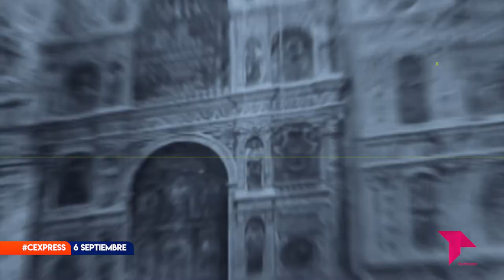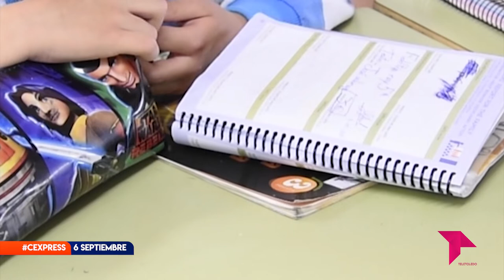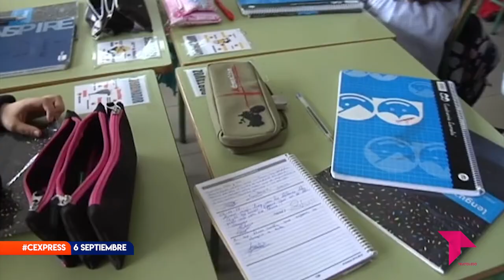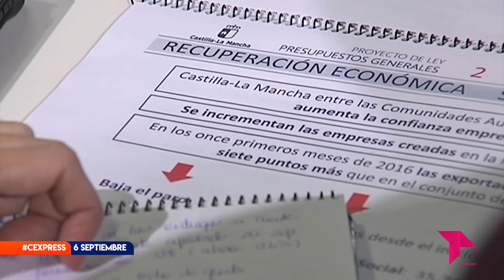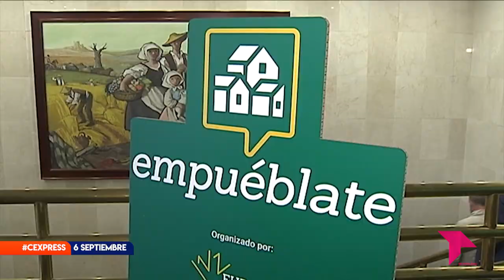CONECTAMOS EXPRESS MARTES 6 SEPTIEMBRE 2022